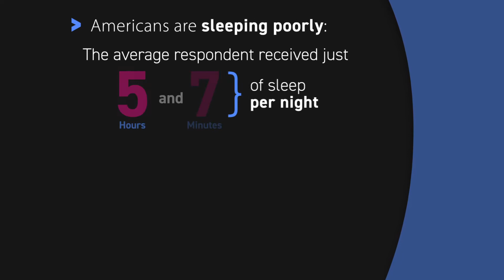Study finds Americans favor technology in quest for better sleep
Six in 10 Americans are turning to tech to aid their sleep, according to new research.
From using smartphones to set their bedtime and apps to limit evening screen time, to using a watch to note their biometrics, 57% say tech has been beneficial in improving their sleep.
Sleep isn’t as simple as just laying down and closing our eyes, now — in this age of screens and digital detoxing, the survey of 2,000 Americans found 66% would actually like to incorporate more technology into their nighttime routine.
Commissioned by Eight Sleep and conducted by OnePoll in advance of World Sleep Day on March 13, the survey looked at Americans’ poor sleep habits — and the modern-day solutions they’re turning to.
It’s no wonder people are looking for something to improve their sleep, as results found the average respondent received just five hours and seven minutes of sleep per night — much less than the recommended eight hours of shut-eye.
Not only that, but almost half (48%) admitted to having an inconsistent sleep schedule. And the average respondent has three nights of disrupted sleep per week.
Results showed respondents are sleeping poorly in a multitude of ways; turns out, 61% regularly have trouble falling asleep.
Additionally, 52% have trouble staying asleep, with temperature being one of the catalysts for waking up in the middle of the night.
Forty-nine percent of respondents regularly wake up because they’re too hot, while 52% report waking up during the night because they’re too cold.
“The human body has an internal thermostat, so when you are ready to sleep your brain begins to lower your body temperature, and that mild drop in body temperature induces sleep,” said H. Craig Heller, PhD, professor of biology at Stanford University. "The most impressive new technologies will utilize contactless, nonwearable biometrics tracking and react to thermal environment using in-home data to improve sleep."

But some respondents are confident technology can help them with these all-too-common sleep issues. Thirty-nine percent of respondents believe technology could make it easier for them to stay asleep, while the same number think it could help them to have a more restful sleep.
Interestingly enough, 37% believe tech could also encourage them to go to bed at a more consistent time.
Seventy-seven percent believe changing the temperature of their bed would help them sleep better — which might help explain why 90% are interested in technology that manages their sleep temperature.
"The results reinforce what we're already seeing — people want more technology, data, and thermoregulation when it comes to sleep," said Matteo Franceschetti, Co-Founder and CEO of Eight Sleep. "Our goal is to continuously innovate on technology that executes real-time adjustments on individual sleep based on their thermal environment and biometric data to help them sleep better.”
Not only do respondents think technology can help to improve their sleep, but they also want more data about their nighttime habits.
Eighty-seven percent believe receiving data about how they sleep would help them to sleep better — and 89% would like sleep technology to help interpret that data for them, offering recommendations to improve their sleep.
And the data they think would be the most helpful? Respondents would most like to know their heart rate throughout the night (43%), the percentage of deep sleep (43%) they receive and their respiration rate throughout the night (42%).
They’d also like to have data tracking their sleep stages and their percentage of REM sleep (41%, each).
Some respondents have tried different ways of tracking their sleep habits; results found 59% currently use — or have previously used — sleep technology to track their biometrics.
And the sleep-tech industry may likely continue to grow — 63% of respondents believe technology can solve the problem of Americans’ poor sleep habits.